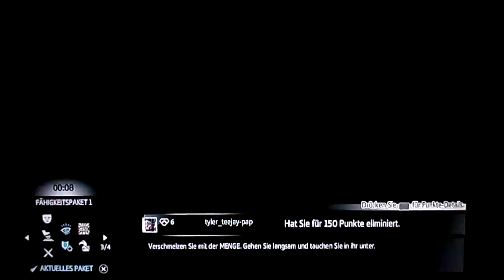Assassin's Creed 3 Multiplayer Artifacts Assault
ACTION GAME MUSIC
SHORT SCENE  HIT AND RUN
Adjust HD for better quality. I used NO ABILITIES. Fair enough.I love this map and spent the whole time on rooftops.